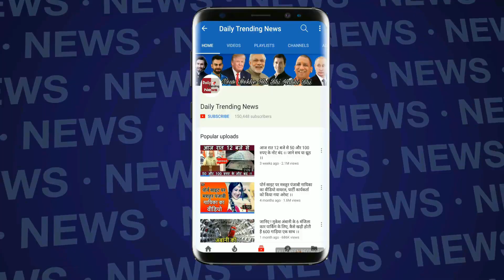Vivo IPL 2018: Mumbai Indians के Hardik Pandya को CheerLeader ने दी गाली जाने क्या हुआ आगे !!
In the first match of the SuperSunday in IPL 2018, Mumbai Indians and Delhi Daredevils were face to face. In this match of 'Do or Die', Mumbai Indians needed to win any match. But before the tournament, Delhi outplayed MI's game by not only defeating it by 11 runs but also excluding IPL 2018. It is said about cheerleaders that the beauties standing on the boundary are defeated and lost. There is no point with them, their only motive is to encourage the players of the team within the field. But in the 55th match between Mumbai and Delhi, a cheerleader got a different look. In fact, all the expectations of the Mumbai Indians, chasing the 175-run target that Delhi was hoping for, once stood on the hearty Pandya. All the important wickets of the team were falling on extremely low scores, during this time, Hardik Pandya also made a non-playing shot. Everyone was unhappy with this deep shock that took place in Mumbai. During this time a cheerleader could not control his emotions. As soon as Pandya gets out, as soon as the camera focuses on the Cheerleader of Mumbai Indians, she appears in front of the whole world to be abusive with frustration and anger.